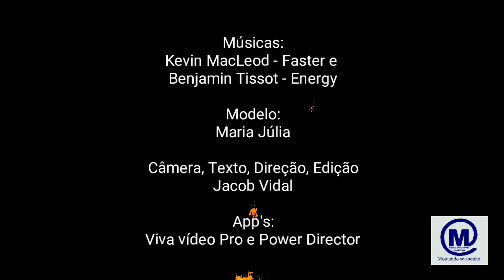Quer acertar na compra do seu móvel? Selo de Qualidade Montador de móveis Jacob Vidal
Olá, sou o montador de móveis Jacob Vidal. Faço vídeos de avaliações de móveis. Com esses vídeos eu tento mostrar como é exatamente um produto, antes que você compre. A ideia é mostrar detalhes sobre a qualidade do produto, detalhes que nos sites de venda não dá para saber! Agora estou lançando o meu selo de qualidade. Só os produtos que, em minha opinião sejam de qualidade, e que tenham uma durabilidade cera vão receber este selo!

Infelizmente não consigo responder alguns comentários deixados em meus vídeos aqui no YouTube! É falha do sistema do próprio YouTube! Isso é algo extremamente desagradável! Para tirar dúvidas você pode me chamar no whatsapp no link a seguir tem o vídeo onde mostro como alguns dos comentários que eu respondo não são mostrados aos interessados! O vídeo é este: